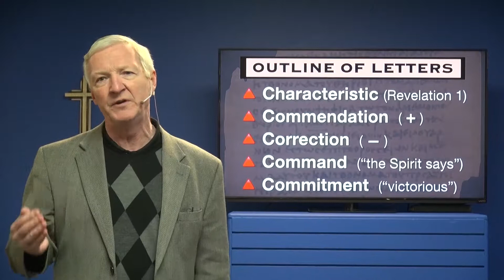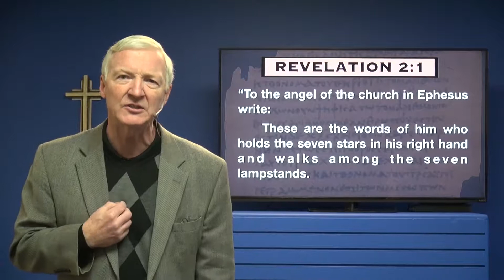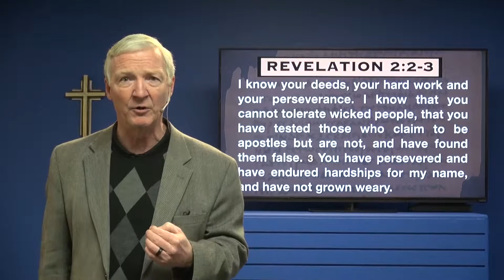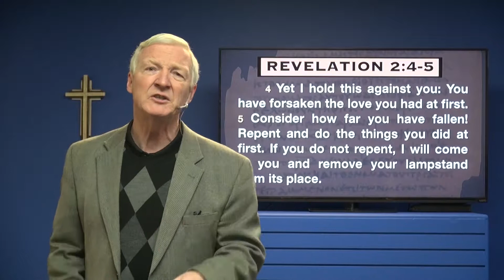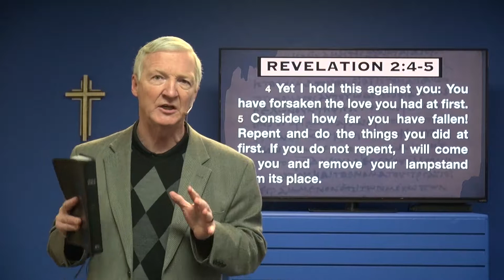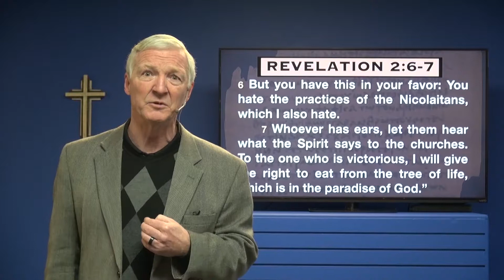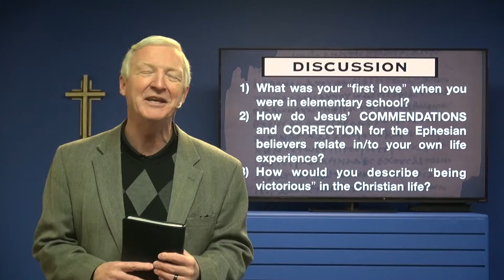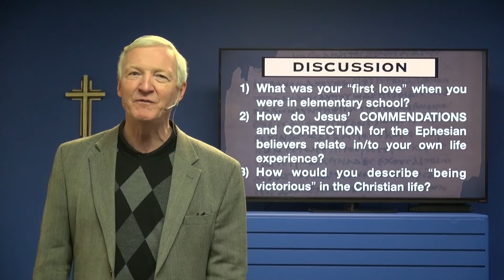Epistles of Jesus - 1- Ephesus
Revelation 2:1-7
In Revelation 2-3, Jesus dictates seven letters evaluating the current condition of seven churches. What if you received a letter like the one to Ephesus?